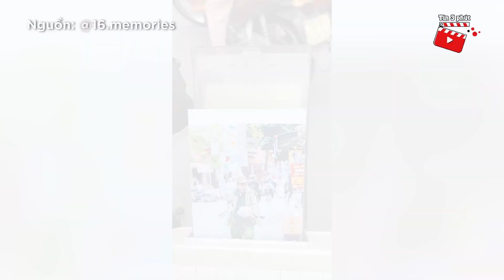Hiếm hoi gặp chú 'BÁN BÁO DẠO', chàng trai quyết định 'TẶNG MÓN QUÀ' ý nghĩa | Tin 3 Phút